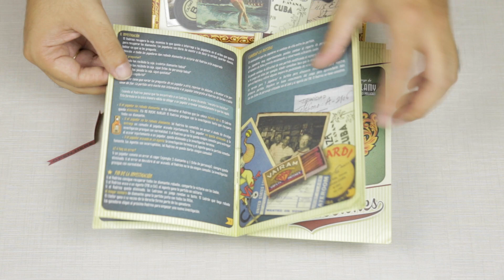Abriendo Mafia de Cuba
Abrimos la caja de puros de Mafia de Cuba.